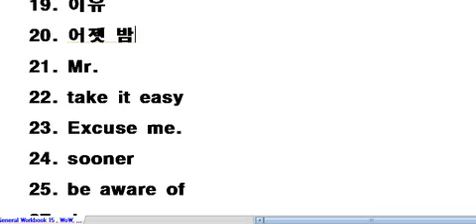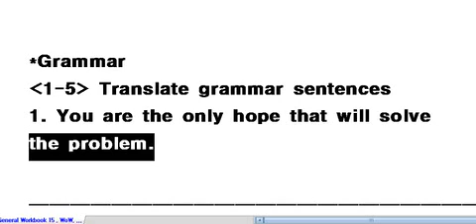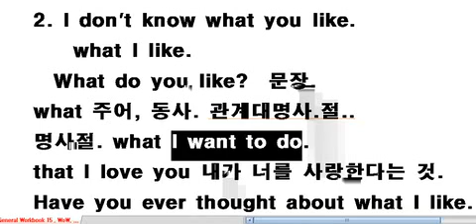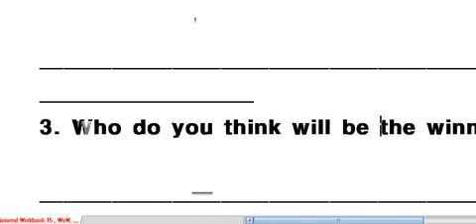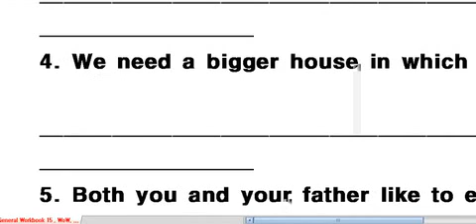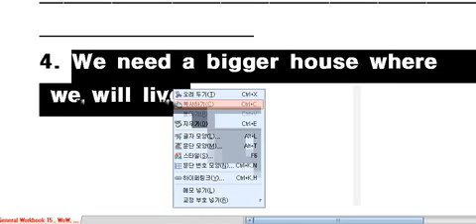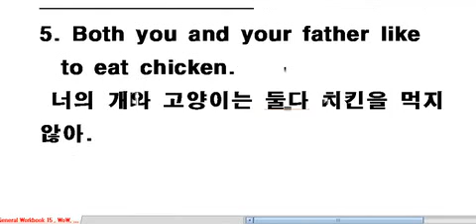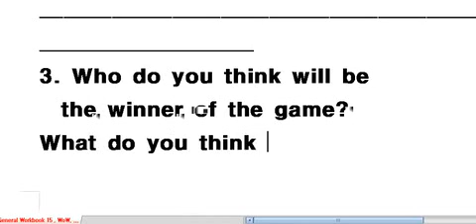BNJ English 어학원 심화중급 workbook 1 호 unit 5 1 해석 문법연습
창원반지동영어,창원영어,도계동영어,창원초등영어,창원중등영어,창원고등영어,명서동영어,팔용동영어,동읍영어,북면영어,실용영어,
기업체출강영어, 대학생영어,성인영어,일반인영어,소답동영어,쥬니어영어,명서동영어,성주동영어,인터넷동영상영어강의,
화상영어,개인레슨영어,사파동영어,BNJ외국어학원,인터넷강의,B&J어학원,
용지동영어,가음정동영어,상남동영어,의창동영어,용원동영어,웅남동영어,마산영어,중앙동영어,성산구영어,창원시영어,기초회화,중급회화,
고급회화,영작,스토리영어,이봉조영어학원,CNN외국어학원,CNN영어,B&J영어,BNJ영어,CNN외국어학원,외국어학원,토잌,토잌스피킹,영어학원,